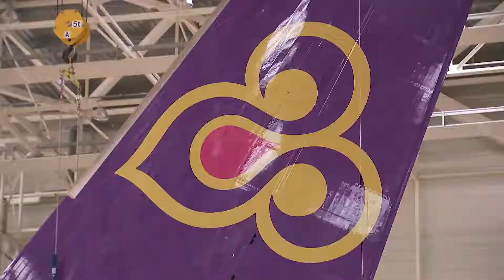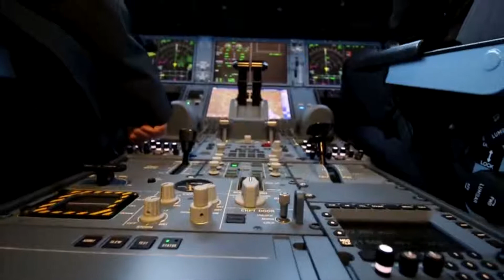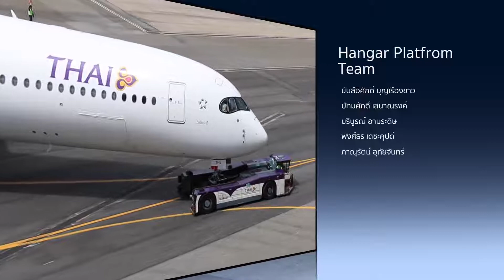Thai Airways A350 Assembly